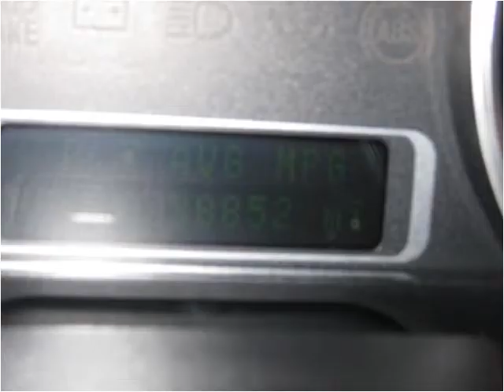2008 Ford Taurus Used Cars Accident MD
This 2008 Ford Taurus is available from Art Butler Auto Sales.